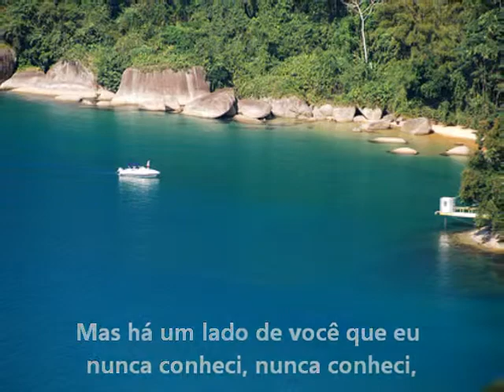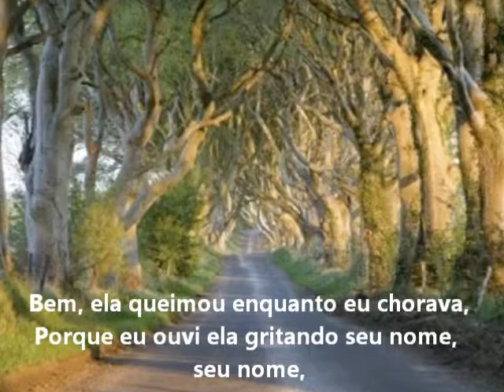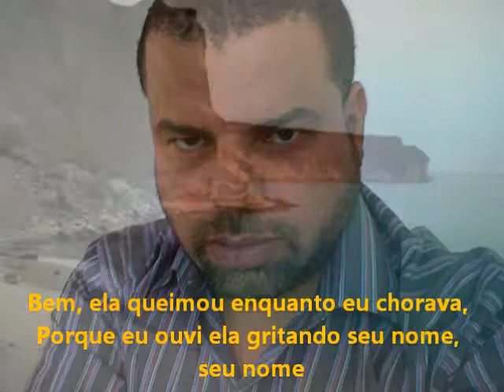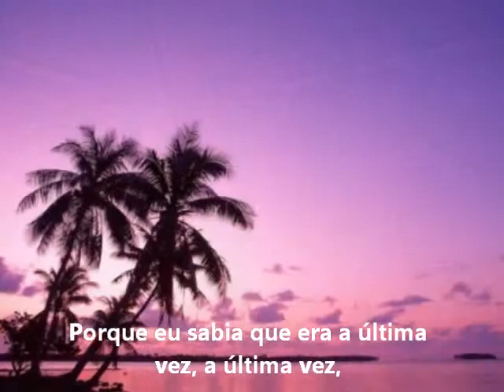Adele = Set Fire To The Rain = Ouça ... à viagem é sua... (tradução pt - br)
Muito legal Adele = Set Fire To The Rain